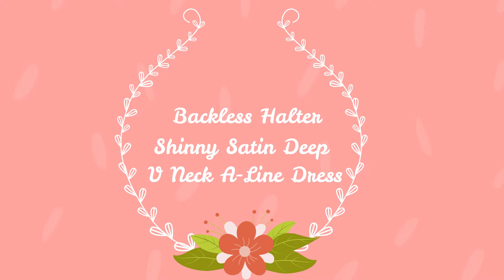Summer Temperament Women Backless Halter Shinny Satin Pink Color High Waist Deep V Neck A-Line Dress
For Dress Information,